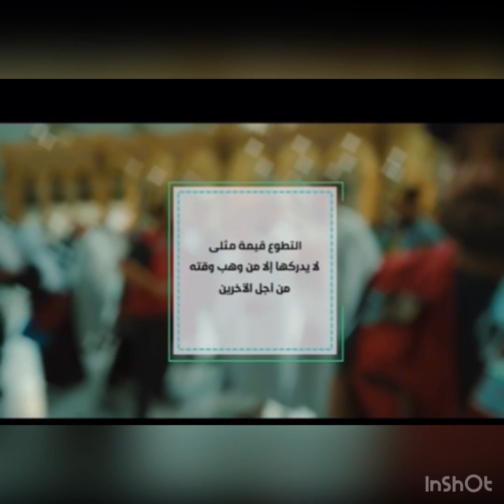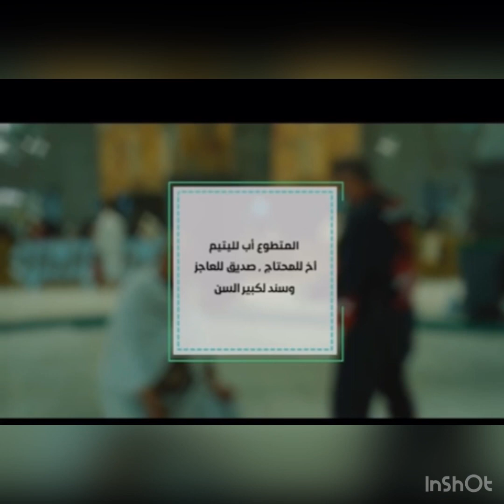مع شرف المكان والزمان غوث التطوعي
مشاركة فريق غوث السعودي التطوعي بتقديم الخدمات الإسعافية في حج عام ١٤٤٤ هجرية في الحرم المكي بطواقم إسعافية وإنقاذية محترفة